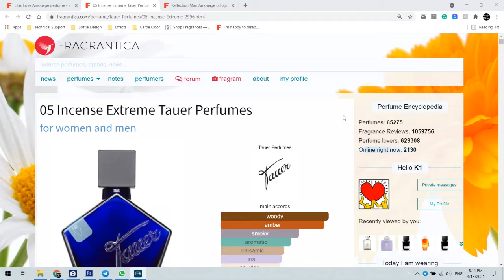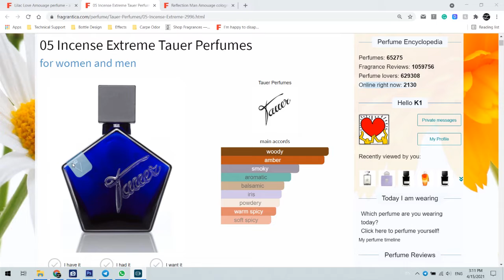TAUER - 05 INCENSE EXTREME بررسی عطر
𝓢𝓐𝓜𝓞𝓞𝓡
🔻 توی این ویدئو عطر "05 اینسنس اکستریم" از برند تاور رو معرفی می‌کنیم. برای خرید این عطر روی لینک فروشگاه "سرزمین عطر" که در زیر نوشته شده کلیک کنین🔻

شما میتونین از طریق لینکهای تلگرام و اینستگرام اخبار و پست‌های سمور رو در این دو رسانه اجتماعی دنبال کنین